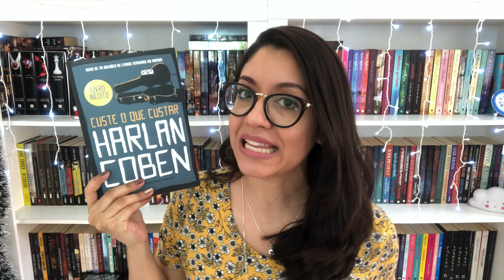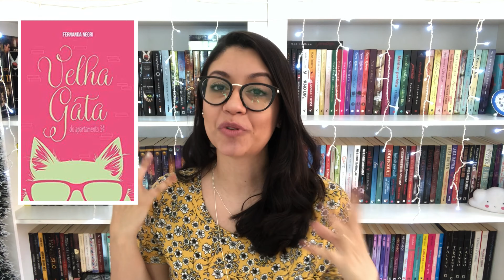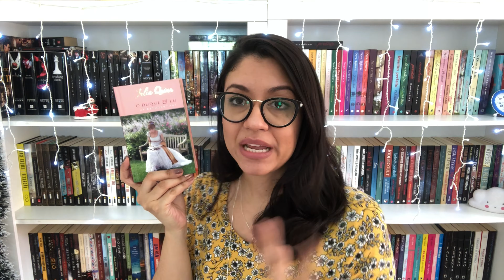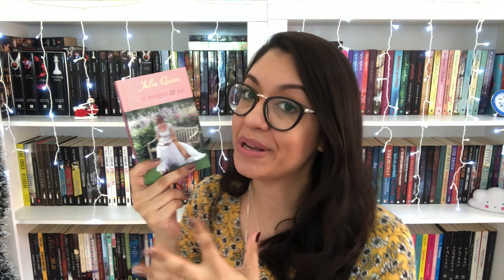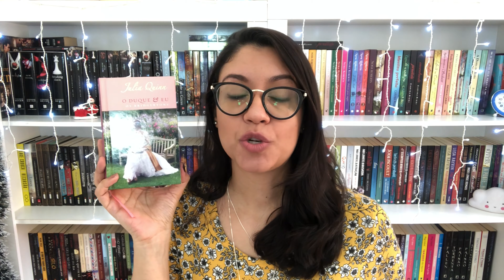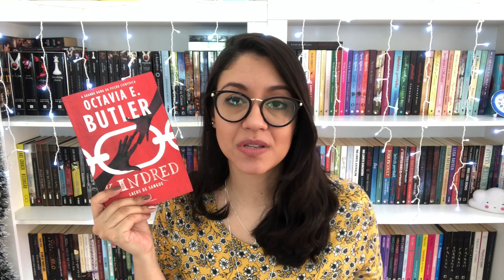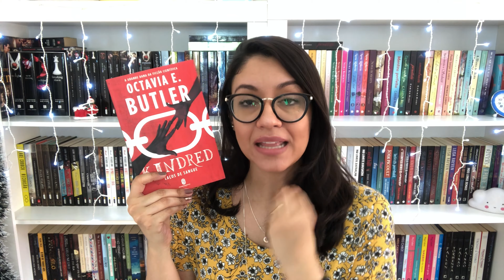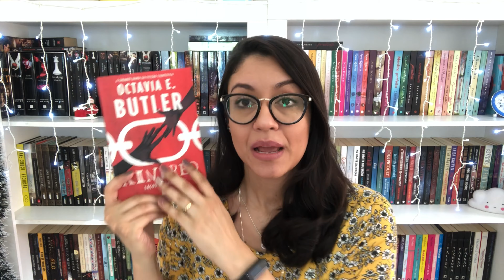As NOVE leituras de NOVEMBRO (2020) | Juh Sutti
Novembro foi um mês repleto de leituras bacanas, com dois livros favoritados. ❤️

📌Livros citados:
A última testemunha
Adivinha quem não voltou pra casa
A fera mais bela
Custe o que custar
Velha gata do apartamento 34
O duque e eu
Vidas na noite
Uma chama entre as cinzas

📌Conheça o Kindle Unlimited (30 dias grátis)
🖥 Assine o Prime Vídeo

* Comprando através destes links eu recebo uma pequena comissão. Obrigada!

📌Quer enviar um livro ou presskit? Entre em contato através do e-mail abaixo.

📌CRÉDITOS
Equipamento: Iphone 8 Plus
Editor: Imovie